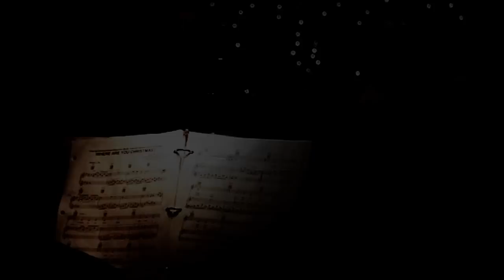Not Far Apart - Ryan Kelly - Official Video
Music video for Ryan Kelly's song "Not Far Apart" from his debut album, "In Time" . The song provides hope, peace, reassurance and comfort to many who need a reminder that those we love and miss, especially during the holiday season, are never really that far away from us.
"Not Far Apart" is available to download as a single

To find out all about Ryan, and hear more of his heart touching melodies, fresh pop/rock style and find some new songs to fall in love with-check out his